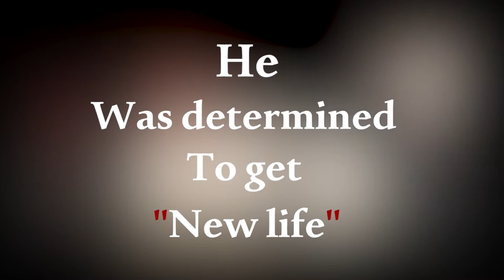Family 2.0 (Teaser)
Have you ever met a family & wished you could have their life? Well, he was determined to get a new life, "Their Life" but will the grass actually be greener in his neighbor's lawn?

Starring:
Baha Takiedoine (Husband),
Rachel Kosbar (Wife),
Sid Mohiuddin (New Husband),
Ashleigh Sarah Adonis (Daughter), &
Hannah Emily Adonis (Daughter).

Written by:
Walter Wykes

Directed By:
Nikhil Mittal.

Produced by:
Emotive Productions

Supporters:
AlSerkal Avenue, Dubai, UAE.
The Junction, Dubai, UAE.
Short+Sweet Festival Organization